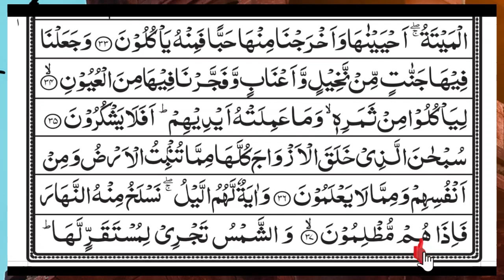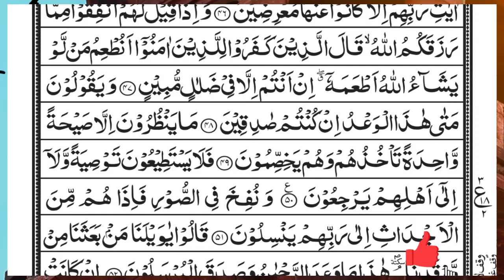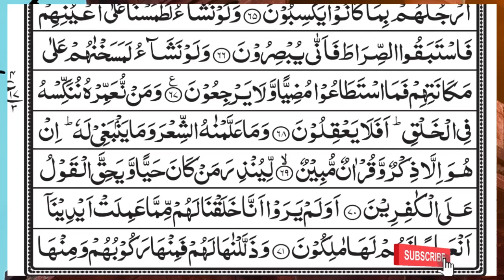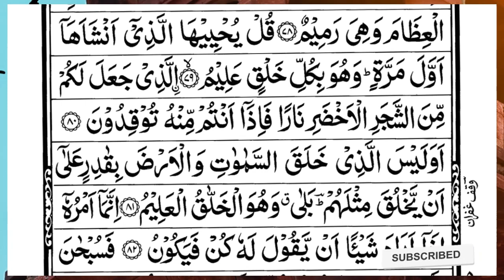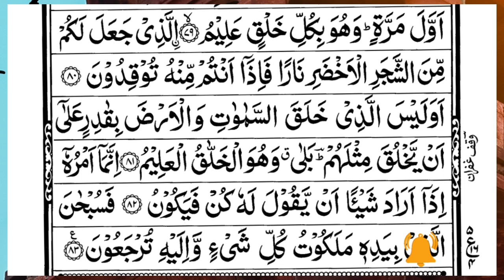Surah Yasin (Yaseen) | Full With Arabic Text | (Episode 3135 ) | Surah Yaseen Beautiful Recitation